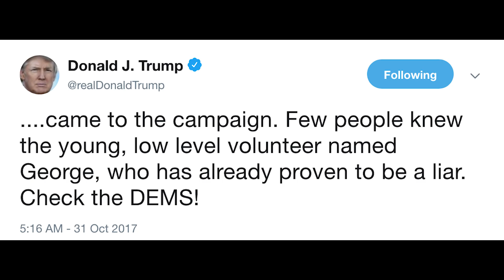Pence confronted w/ audio of Trump refusing to endorse him in 2024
BREAKING: Mike Pence was just confronted with audio of Trump refusing to endorse him should he decide to run in 2024. Humiliating doesn’t begin to cover it…